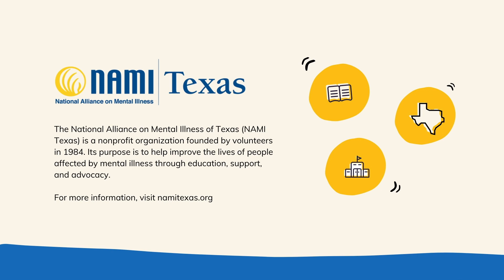Living With a Mental Health Diagnosis - My Story with Tracy Green, NAMI Texas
Tracy Green shares her inspirational story on her journey with mental health and NAMI Texas.